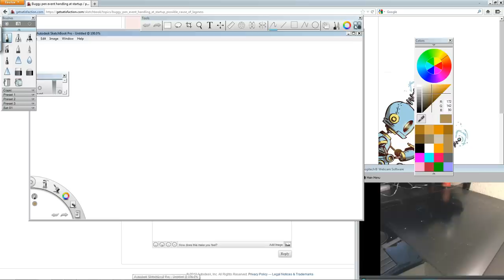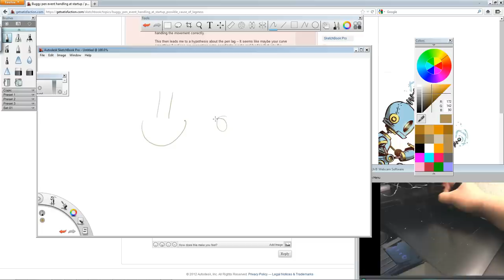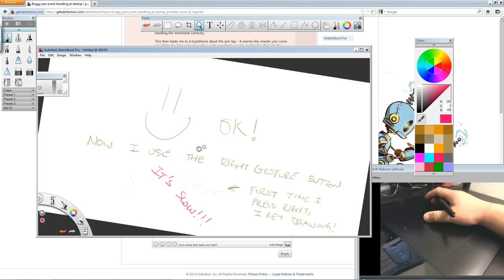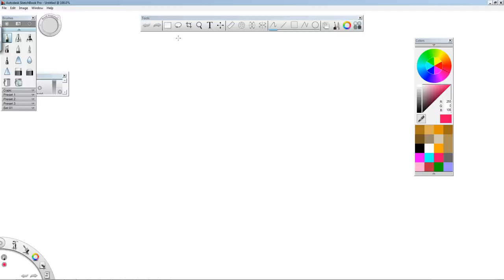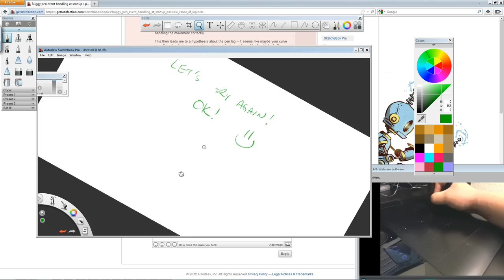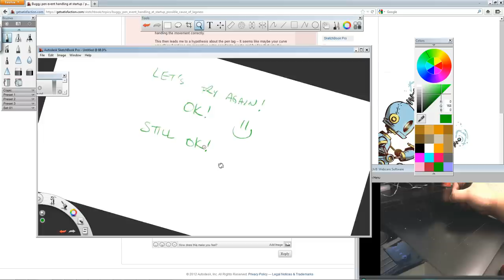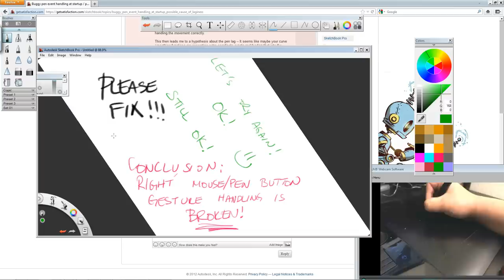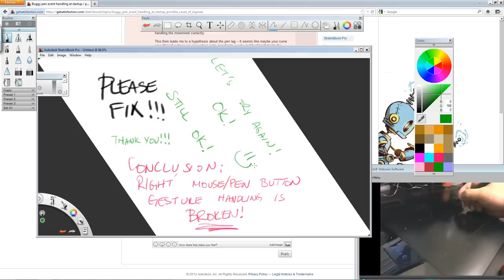Rotation Lag Bug - SketchBook Pro with Wacom Tablet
UPDATE 8/28/2012: Good news!  Downloading the very latest Wacom drivers and installing SBP SP4 has fixed the problem for me.

There is a bug in SketchBook Pro 2011 which causes canvas rotation to work very poorly.  Rotate canvas should work well -- and as this video illustrates, it's not inherently a problem with using the Wacom pen, because rotation works fine with the pen until a right-button gesture is used.